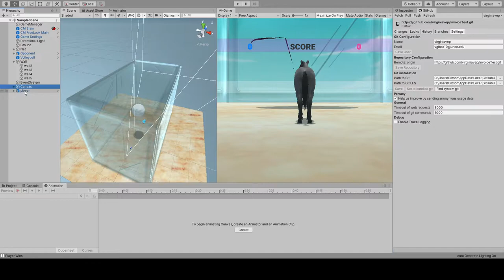Horse Volleyball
Horses Playing Volleyball